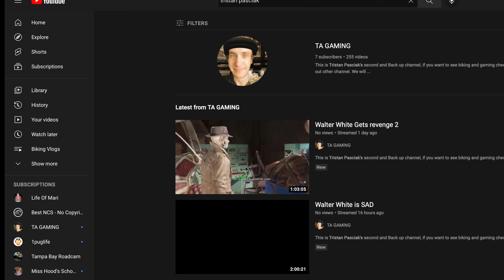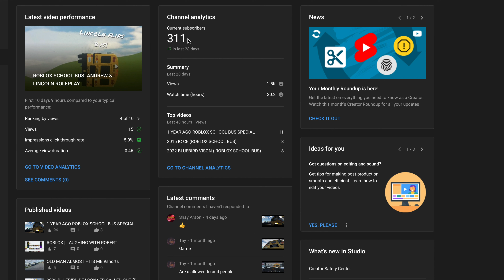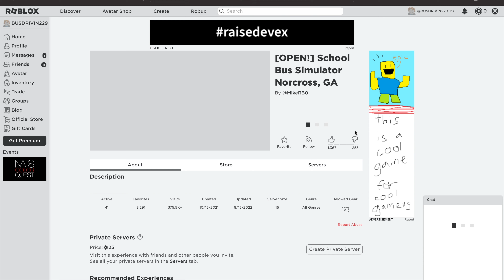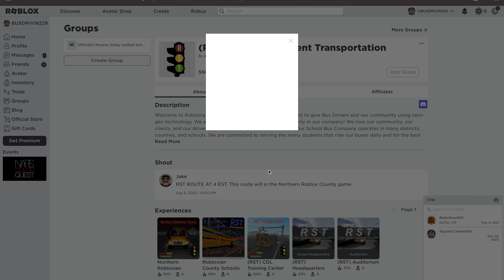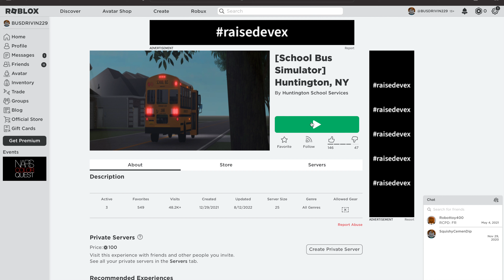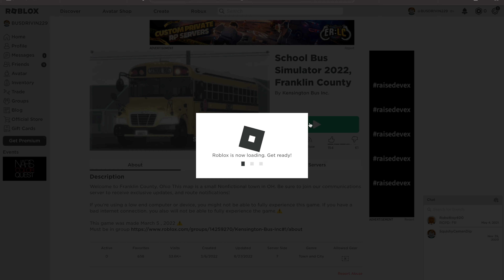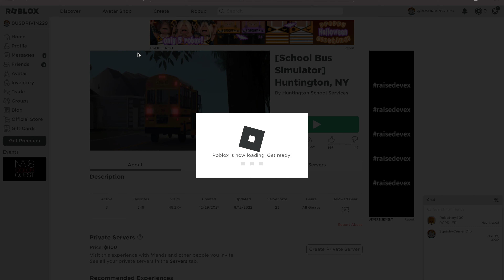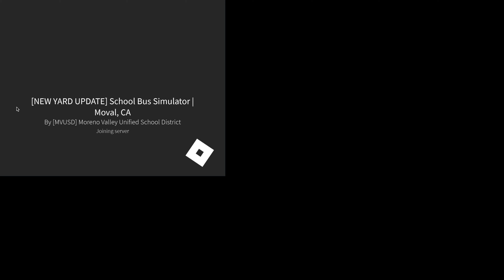Roblox Story of Bus Drivers ROLEPLAY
Welcome back to another video on this Friday and Fridays are awesome! Today, we go into many different bus sims today and see some anger from the players as they beep and tailgate you relentlessly.